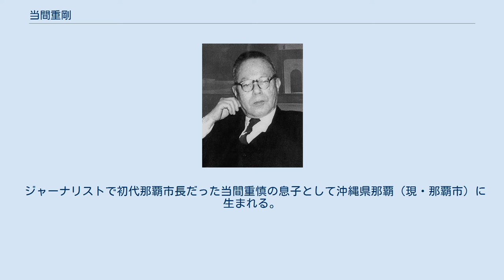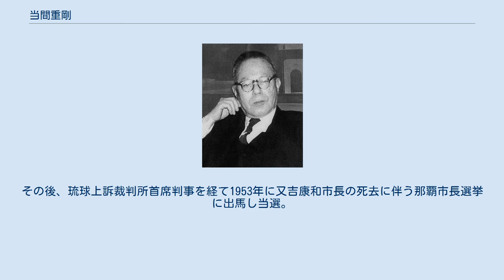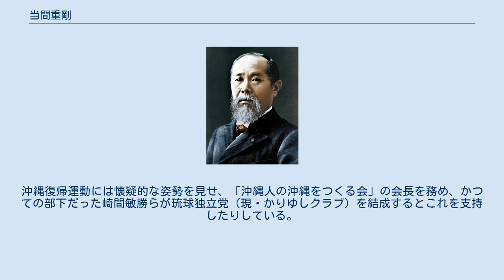当間重剛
各群島・民政府時代の政治家
当間 重剛（とうま じゅうごう、當間 重剛、1895年3月25日 - 1971年10月20日）は、戦前の沖縄県および琉球政府の政治家・裁判官。
元那覇市長・琉球政府行政主席（1956年11月11日 - 1959年11月10日）。
フランス語に堪能な人物だった。
 ジャーナリストで初代那覇市長だった当間重慎の息子として沖縄県那覇（現・那覇市）に生まれる。
沖縄県立第一中学校を経て1920年に京都帝国大学法学部を卒業。
1939年に那覇市長に選出され、戦時中は大政翼賛会沖縄県支部長を務めた。
 沖縄戦後には一転沖縄民政府行政法務部長を歴任し、1946年には戦前の市町村長経験者を市町村長に起用する米軍の特別措置に伴い再度那覇市長に就任。
その後、琉球上訴裁判所首席判事を経て1953年に又吉康和市長の死去に伴う那覇市長選挙に出馬し当選。
首里市や小禄村の合併を実現させ、比嘉秀平主席の急死に伴い1956年に琉球政府行政主席に就任した。
 主席在任中は軍用地問題の解決に奔走し、一応の解決を見る。
また当時盛り上がった沖縄人民党を中心とする民主主義擁護連絡協議会には全面対決の姿勢を見せ、自らの後任市長として当選した瀬長亀次郎を半ば強制的に排除するなど強権的な姿勢を取った。
 主席辞任後は、ラジオ沖縄や沖縄テレビ放送の社長に就任。
沖縄復帰運動には懐疑的な姿勢を見せ、「沖縄人の沖縄をつくる会」の会長を務め、かつての部下だった崎間敏勝らが琉球独立党（現・かりゆしクラブ）を結成するとこれを支持したりしている。
 実弟の当間重民も貴族院議員・那覇市長を務めた。